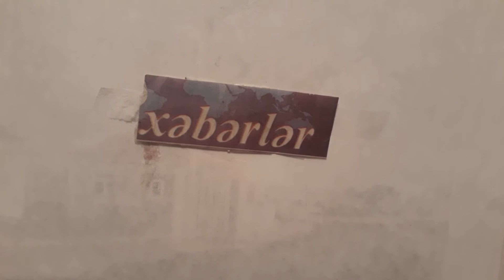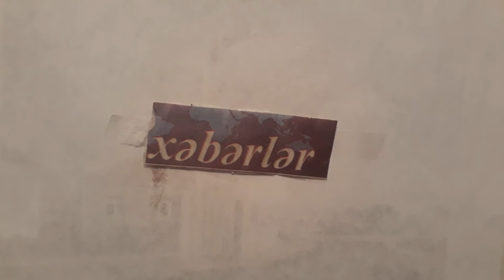Korrupsiya ilə bağlı müraciət edən dövlət qurumlarının adları qçıqlandı